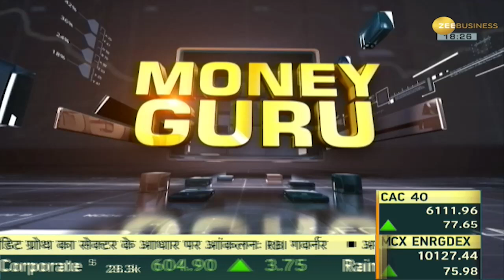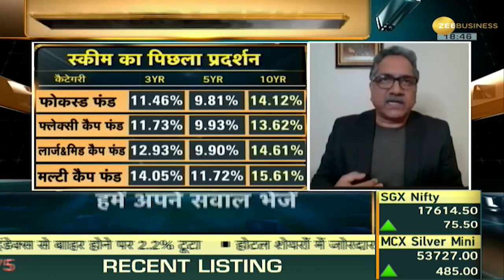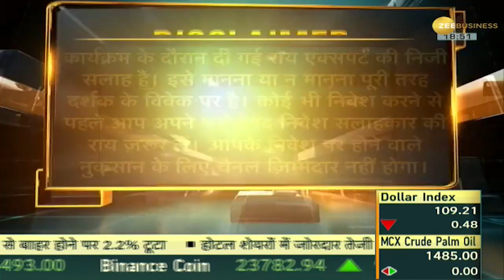Money Guru: क्या हैं Focused Fund? बाजार में उथल-पुथल, रिटर्न कैसे कमाएं? जानिए Experts की राय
Focused funds are a type of equity fund. Focused fund scheme gives information about the focus of investment. High risk investors can invest. Focused fund scheme is good for diversification. It is important to have proper fund selection. New investors can avoid investing: Trideep Bhattacharya, CIO, Edelweiss AMC.

फोकस्ड फंड एक तरह के इक्विटी फंड होते हैं. निवेश के फोकस की जानकारी फोकस्ड फंड स्कीम देती है. ज्यादा जोखिम वाले निवेशक पैसा लगा सकते हैं. डायवर्सिफिकेशन के लिए फोकस्ड फंड स्कीम अच्छी है. फंड सिलेक्शन सही होना जरूरी है. नए निवेशक निवेश करने से बच सकते हैं: त्रिदीप भट्टाचार्य, CIO, Edelweiss AMC.